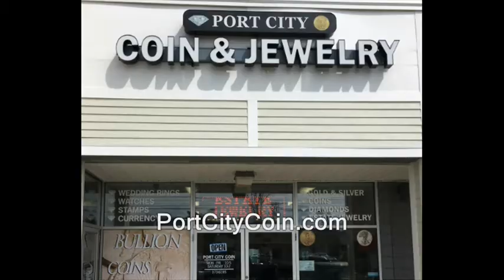Bitcoin: Hex airdrop still behind schedule 1/3 (Richard Heart, Winston Churchill)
Richard Heart, Richard Schuler, ethereum bitcoin pump bull market bear price cd certificates of deposit banking industry andreas antonopolous antonopolos tim draper.  mike novogratz supoman suppoman tokens blockchain technology.  winston churchill impersonator impersonations prime minister world war 2 two ii ll II their finest hour speech channeling history historical. Gold silver platinum palladiaum new hampshire.
bitcoin, richard heart, price, hex, ethereum, banking, pumping, bull market, bear, supoman, suppoman, andreas antonopoulos, currency, crypto currencies, blockchain.